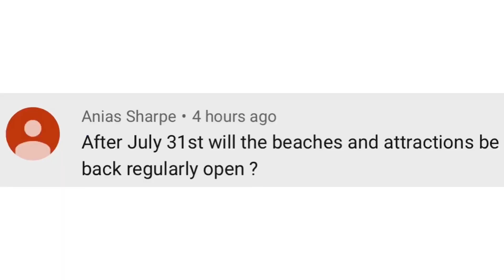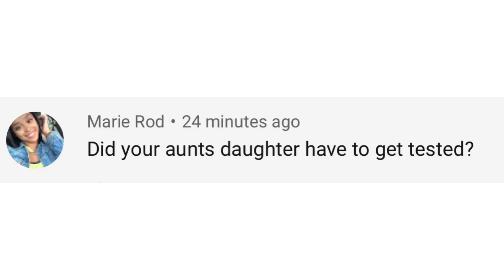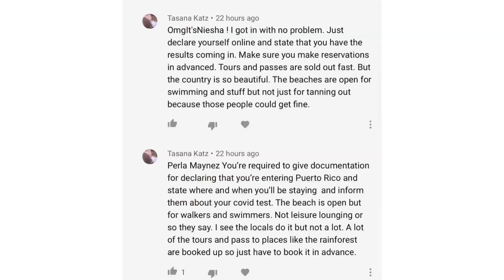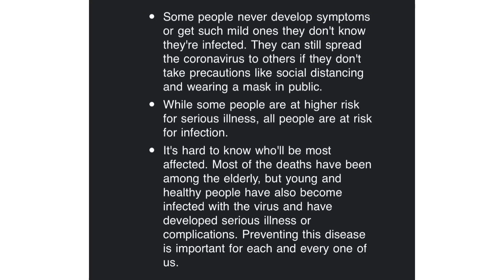Traveling to Puerto Rico During Covid + Policies (Q&A)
Answering some questions from viewers!

Here is the info about getting your code!

As of July 15, all arriving passengers must complete an online Travel Declaration Form from the Puerto Rico Health Department, show a negative molecular COVID-19 test result taken no more than 72 hours prior, and obtain an Airport Exit Confirmation QR Code, which travelers will automatically receive when uploading their molecular test results to the Puerto Rico Health Department’s online portal.

Yasmin is a recent college grad with a BA in Health Education, dog mom, recently made wife, & lover of all things artsy!

She hopes you can click with her on any or or all of her random ventures. Because who says you have to be one thing?